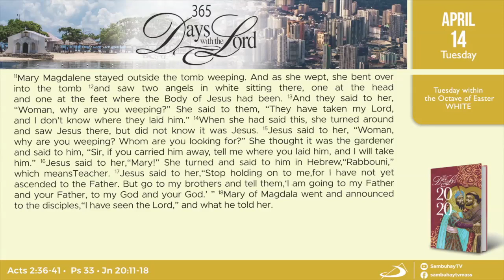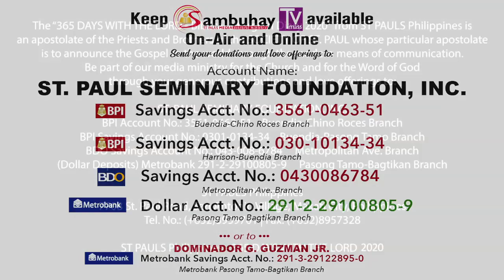365 DWTL | Tuesday within the Octave of Easter | April 14, 2020